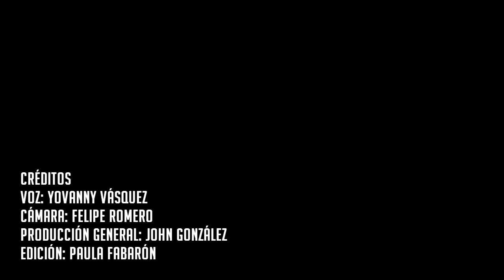Estudiantes de Caracas hizo respetar su casa ante el Deportivo Tachira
Resumen de la  victoria de Estudiantes de Caracas 1-0 sobre el Deportivo Táchira en el Estadio Nacional Brigido Iriarte